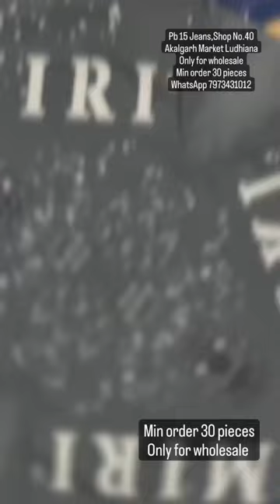Pb 15 Jeans,ShopNo.40,Akal Market Ludhiana,Only for wholesale,Min order 30 pieces,WhatsApp7973431012